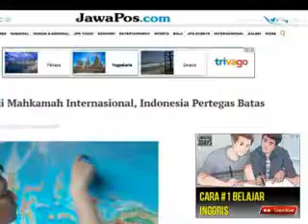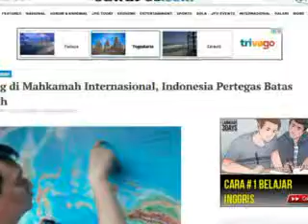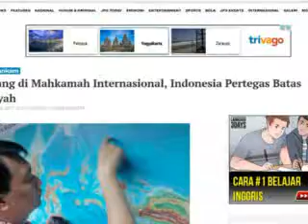Indonesia akhirnya Menang di Mahkamah Arbitrasi Internasional